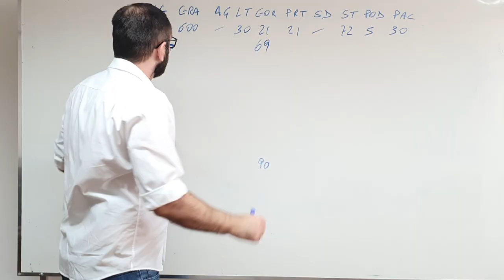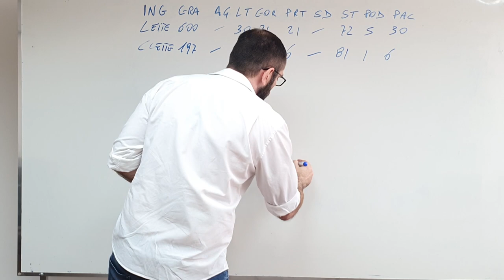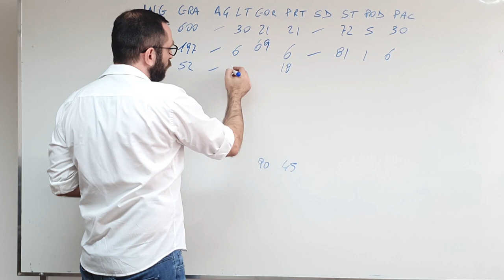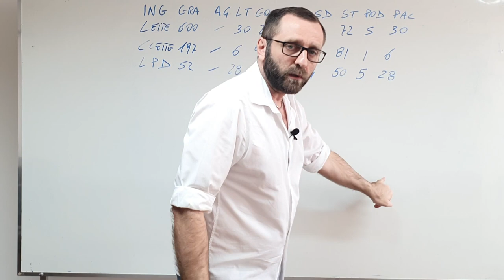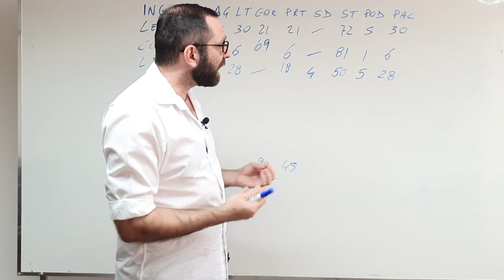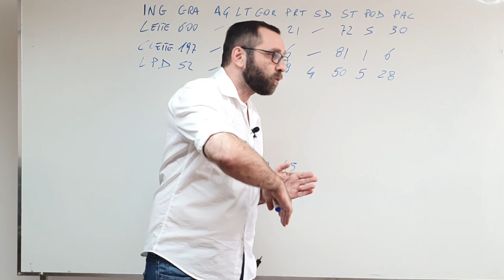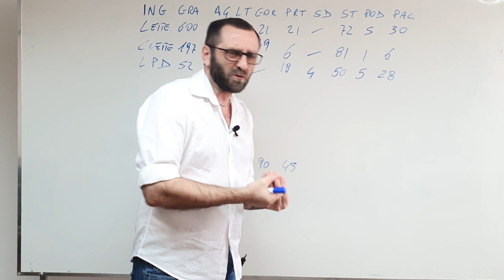Trocando os ingredientes Part 2